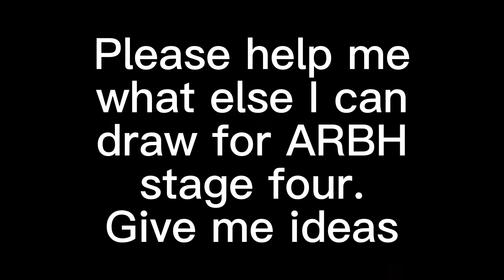My mind after (I was) drawing someone’s oc as a album cover of ARBH three times already